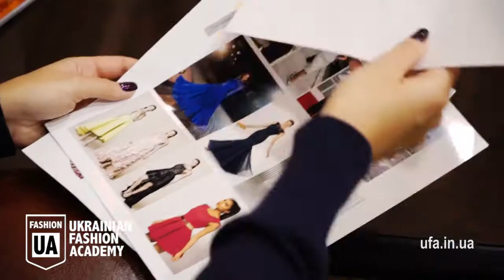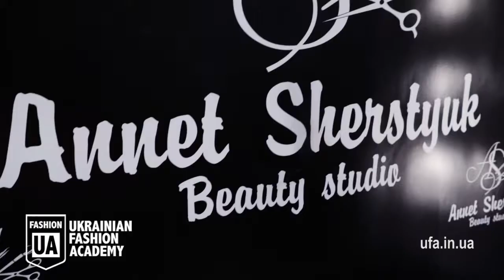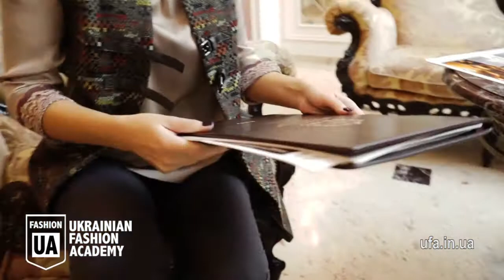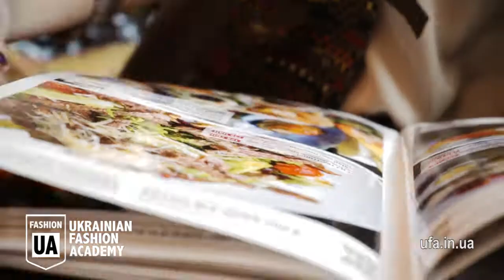Top Events Стилисты UFA 2